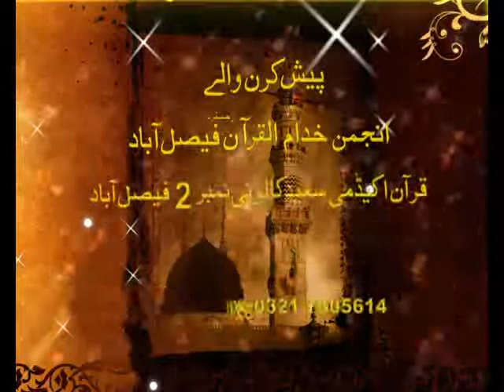Seerat un Nabi (Panjabi)Saday Rab Da Sona Nabi Part_09سا ڈے رب دا سوہنا نبی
Daura Tarjuma Quran  By Syed Kafeel Ahmed Hashmi 2015 FULL HD
Masjid Jamia ul Quran Quran Academy Faisalabad
45P- Quran Academy , Canal Road,
Saeed Colony No 2
Faisalabad
Pakistan

Number  Anglicized name  Arabic name  English Translation
1  al-Fatihah  al-faatiHah  The Opening
2  al-Baqarah  al-baqarah  The Cow
3  Al-Imran  aali-`imraan  The Family Of Imran
4  an-Nisa'  an-nisaa'  Women
5  al-Ma'idah  al-maa'idah  The Food
6  al-An`am  al-an`aam  The Cattle
7  al-A`raf  al-a`raaf  The Elevated Places
8  al-Anfal  al-anfaal  The Spoils Of War
9  at-Taubah  at-tawbah  Repentance
10  Yunus  yoonus  Jonah
11  Hud  hood  Hud
12  Yusuf  yoosuf  Joseph
13  ar-Ra`d  ar-Ra`d  The Thunder
14  Ibrahim  ibraheem  Abraham
15  al-Hijr  al-Hijr  The Rock
16  an-Nahl  an-naHl  The Bee
17  Al-Isra  al-Isra'  The Night Journey
18  al-Kahf  al-kahf  The Cave
19  Maryam  maryam  Mary
20  Ta Ha  Taa haa  Ta Ha
21  al-Anbiya'  al-anbiyaa'  The Prophets
22  al-Hajj  al-Hajj  The Pilgrimage
23  al-Mu'minun  al-mu'minoon  The Believers
24  an-Nur  an-noor  The Light
25  al-Furqan  al-furqaan  The Criterion
26  ash-Shu`ara'  ash-shu`araa'  The Poets
27  an-Naml  an-naml  The Ant
28  al-Qasas  al-qasas  The Narrative
29  al-`Ankabut  al-`ankaboot  The Spider
30  ar-Rum  ar-room  The Romans
31  Luqman  luqmaan  Lukman
32  as-Sajdah  as-sajdah  The Adoration
33  al-Ahzab  al-aHzab  The Allies
34  Saba'  as-Saba'  Sheba
35  Fatir  faaTir  The Creator
36  Ya Sin  yaa seen  Ya Sin
37  as-Saffat  aS-Saaffaat  The Rangers
38  Sad  Saad  Sad
39  az-Zumar  az-zumar  The Companies
40  Ghafir  Ghafir  The Forgiving One
41  Fussilat  Fussilat  Revelations Well Expounded
42  ash-Shura  ash-shooraa  The Counsel
43  az-Zukhruf  azl-zukhruf  The Embellishment
44  ad-Dukhan  ad-dukhaan  The Evident Smoke
45  al-Jathiyah  al-jaathiyah  The Kneeling
46  al-Ahqaf  al-aHqaaf  The Sandhills
47  Muhammad  muHammad  Muhammad
48  al-Fath  al-fatH  The Victory
49  al-Hujurat  al-Hujuraat  The Chambers
50  Qaf  qaaf  Qaf
51  ad-Dhariyat  ad-dhaariyaat  The Scatterers
52  at-Tur  aT-Toor  The Mountain
53  an-Najm  an-najm  The Star
54  al-Qamar  al-qamar  The Moon
55  ar-Rahman  ar-raHmaan  The Merciful
56  al-Waqi`ah  al-waaqi`ah  That Which is Coming
57  al-Hadid  al-Hadeed  The Iron
58  al-Mujadilah  al-mujaadilah  She Who Pleaded
59  al-Hashr  al-Hashr  The Exile
60  al-Mumtahanah  al-mumtaHanah  She Who is Tested
61  as-Saff  as-saff  The Ranks
62  al-Jumu`ah  al-jumu`ah  The Day of Congregation
63  al-Munafiqun  al-munafiqoon  The Hypocrites
64  at-Taghabun  at-taghaabun  The Cheating
65  at-Talaq,  aT-Talaaq  The Divorce
66  at-Tahrim  at-taHreem  The Prohibition
67  al-Mulk  al-mulk  The Kingdom
68  al-Qalam  al-qalam  The Pen
69  al-Haqqah  al-Haaqqah  The Inevitable
70  al-Ma`arij  al-ma`aarij  The Ladders
71  Nuh  nooH  Noah
72  al-Jinn  al-jinn  The Jinn
73  al-Muzammil  al-muzammil  The Mantled One
74  al-Mudathir  al-muddaththir  The Clothed One
75  al-Qiyamah  al-qiyaamah  The Resurrection
76  al-Insane  al-insane  The Man
77  al-Mursalat  al-mursalaat  The Emissaries
78  an-Naba'  an-naba'  The Tidings
79  an-Nazi`at  an-naazi`aat  Those Who Pull Out
80  `Abasa  `abasa  He Frowned
81  at-Takwir  at-takweer  The Cessation
82  al-Infitar  al-infiTaar  The Cleaving Asunder
83  Al-Mutaffifeen  Al-Mutaffifeen  The Defrauders
84  al-Inshiqaq  al-inshiqaaq  The Rending
85  al-Buruj  al-burooj  the Constellations
86  at-Tariq  aT-Taariq  The Night-Comer
87  al-A`la  al-A`laa  The Most High
88  al-Ghashiya  al-ghaashiyah  The Overwhelming Calamity
89  al-Fajr  al-fajr  The Dawn
90  al-Balad  al-balad  The City
91  ash-Shams  ash-shams  The Sun
92  al-Layl  al-lail  The Night
93  ad-Duha  aD-DuHaa  The Early Hours
94  ash-Sharh  ash-Sharh  The Expansion
95  at-Tin  aT-Teen  The Fig
96  al-`Alaq  al-`alaq  The Clot
97  al-qadr  al-qadr  The Majesty
98  al-Bayyinah  al-bayyinah  The Proof
99  Az-Zalzala  Az-Zalzala  The Shaking
100  al-`Adiyat  al-`aadiyaat  The Assaulters
101  al-Qari`ah  al-qaari`ah  The Terrible Calamity
102  at-Takathur  at-takaathur  Worldly Gain
103  al-`Asr  al-`asr  Time
104  al-Humazah  al-humazah  The Slanderer
105  al-Fil  al-feel  The Elephant
106  al-Quraish  al-quraish  The Quraish
107  al-Ma`un  al-maa`oon  The Daily Necessaries
108  al-Kauthar  al-kauthar  Abundance
109  al-Kafirun  al-kaafiroon  The Unbelievers
110  an-Nasr  an-naSr  The Help
111  Al-Masad  Al-Masad  The Palm Fibre
112  al-Ikhlas  al-ikhlaaS  The Unity
113  al-Falaq  al-falaq  The Daybreak
114  an-Nas  an-naas  The Men